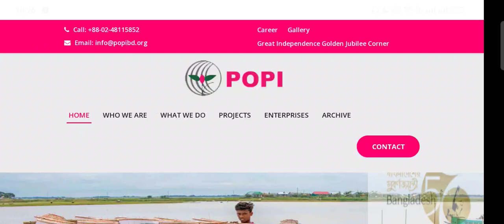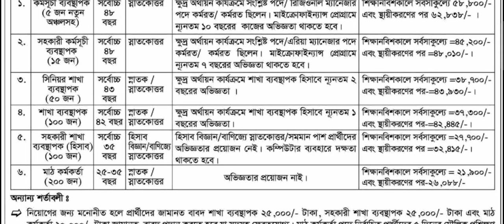৪৭০ পদে পপি এনজিও নতুন নিয়োগ ২০২৩।। POPI NGO Job Circular 2023।। পপি এনজিও নিয়োেগ বিজ্ঞপ্তি ২০২৩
৪৭০ পদে পপি এনজিও নতুন নিয়োগ ২০২৩।। POPI NGO Job Circular 2023।। পপি এনজিও নিয়োেগ বিজ্ঞপ্তি ২০২৩